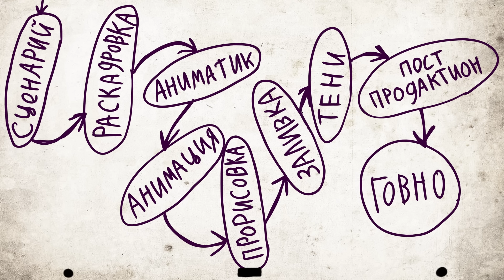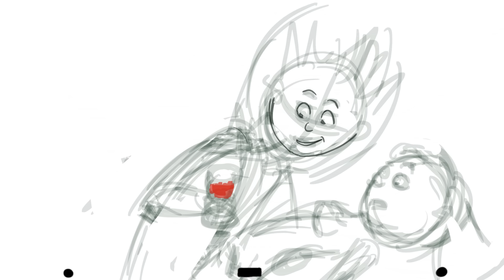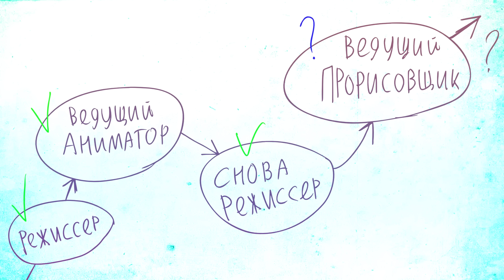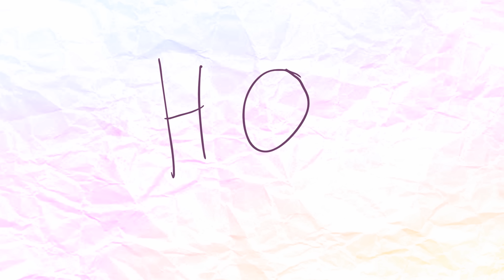ВОСПОМИНАНИЯ О МЕЛЬНИЦЕ БОГАТЫРЯХ - Сборник (Анимация)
Народ! Готовьте игровые кости! Скачивайте Dragonheir: Silent Gods и погрузитесь в Фэнтезийный мир!
Присоединяйтесь к легендам Dungeons&Dragons в Dragonheir!

Реклама. ТОО "Brave Talents (Брэйв Тэлэнтс)". erid: 2VtzqxTgUpG